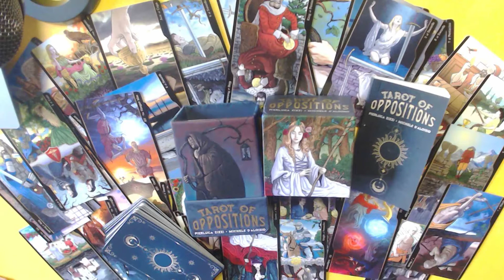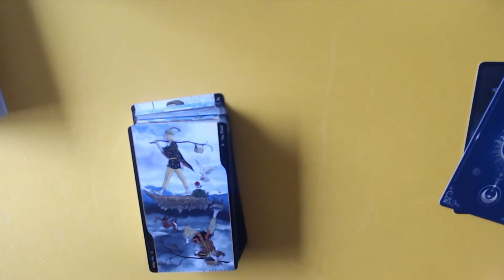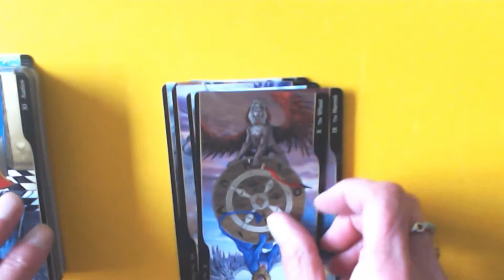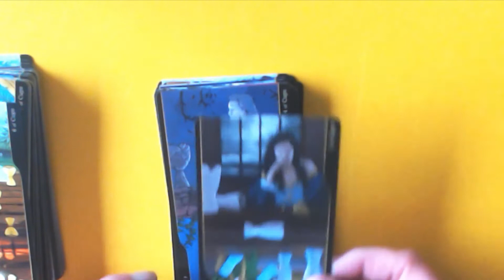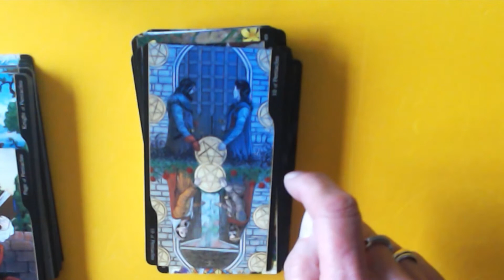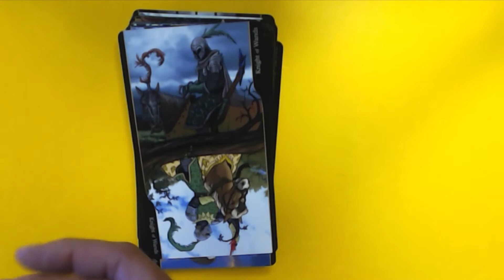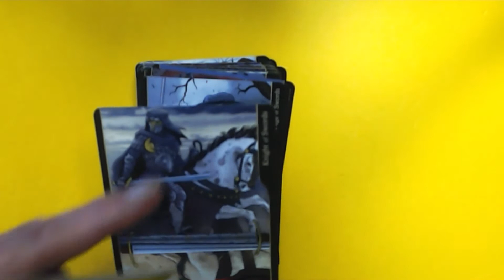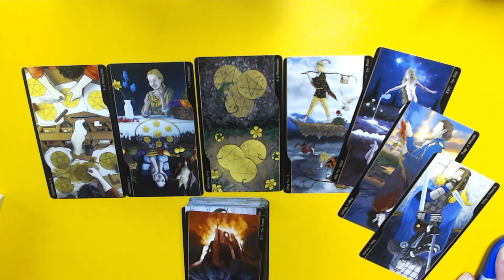TAROT OF OPPOSITIONS by PIERLUCA ZIZZI + MICHELE D ALOISIO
This deck is absolutely amazing and it is a must have for collectors and tarot fanatics! it is so colourful and modern and easy to use as you have the right up and the reverse right in view!
it is definately worth the money. they are colourful and romantic and lovely, they are not harsh in anyway. quite dreamy.
One can compare it to the visa versa but even better as you have  the right up and the reverse on the same page.
It is a 78 card deck and a very small detailed book, actually it would of been wonderful to know the story behind the card, but you have one minimal info on reversal and upright. no pictures.  It really does not do the deck justice. Unfortunately, it is not really for beginners as you need to recognise the cards and the reversals. it is translated into 4 or 5 languages.
Also unusual, it is English, Italian, Spanish, Portuguese and Russian I think, no French or German which are usually the languages le scarabeo uses.
the price is also very fair for scarabeo as it is 26.95 usa dollar at time of review. usually scarabeo is expensive. This is disappointing on scarabeo's presentation that they did not take the effort to improve the presentation. It is not what I expected of them.
the ISBN number is  as follows:10:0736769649
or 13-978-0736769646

The choice of readings available are as follows:
10 to 15 minutes (4 card reading + oracle card)   €25.00
20 to 30 minutes  (see above) and the costs involved are €45.00
45 to 60 minutes  (see above) and the costs involved are €85.00